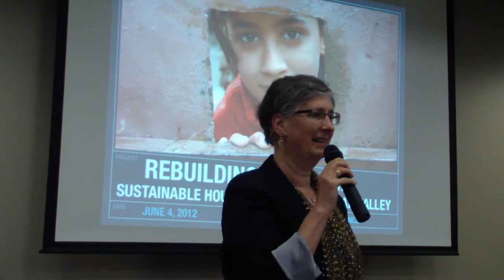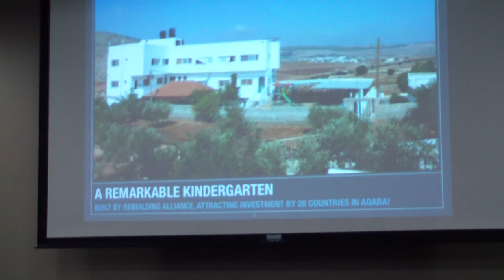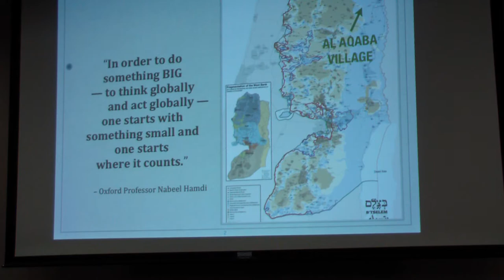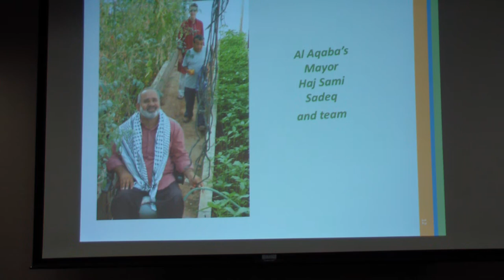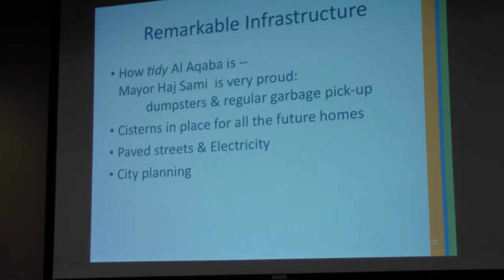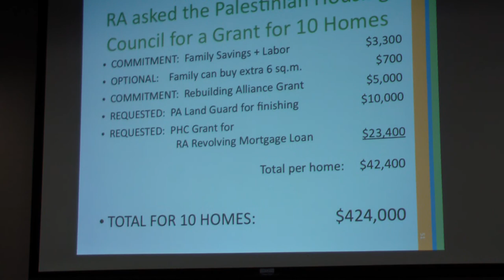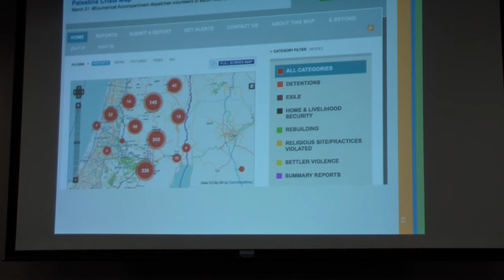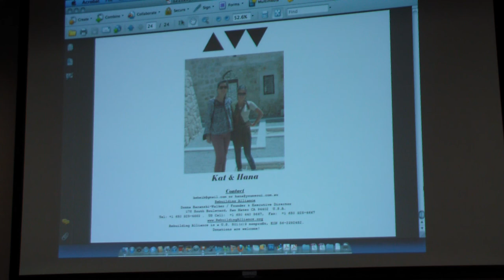Rebuilding Alliance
Donna Baranski-Walker explains how The immediate crisis in Al Aqaba Village has been averted, thanks to the intervention of so many people at all levels:  Al Aqaba's Mayor and villagers, Governor Marwan Toubassi, activists on site, grassroots advocates, Congressmen and Congresswomen and their staff, the U.S. State Department, the UN, and many embassies.